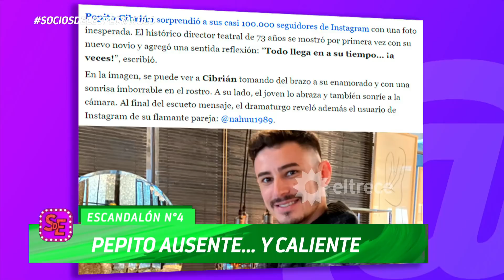LOS ESCANDALONES DEL JUEVES 17 DE MARZO DE 2022 EN SOCIOS DEL ESPECTÁCULO - Completo​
Momento emitido el jueves 17 de marzo de 2022 en Socios del espectáculo.